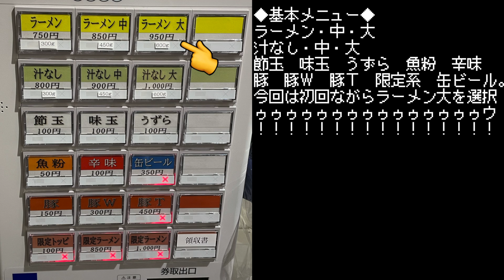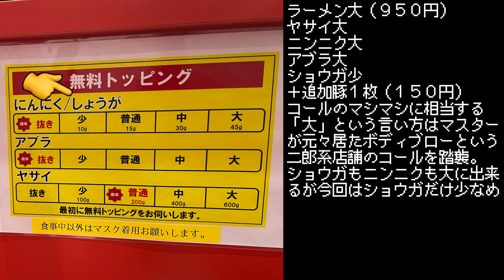都内最北の二郎系はマジで見た事ない極厚平打麺との闘いでしたわ【ラーメンノックアウト】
今回は９月にOPENした【ラーメンノックアウト】さんへ！
越谷のボディブロー出身のマスターお店とのこと。
駅から徒歩３０分という立地ながら既にリピーターも多くついているとの噂があり期待が高まっていた。
麺・豚・スープ・量...
特筆すべき点がめちゃくちゃ多い強烈な一撃をどうぞ。

〜BGMの出典〜
オープニング
『8-bit Title』